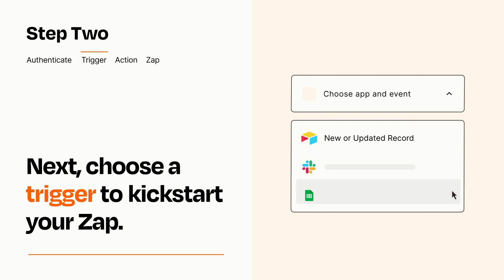How to connect Airtable to Zoho Invoice - Easy Integration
So you want to connect Airtable to Zoho Invoice? You can do it with Zapier!